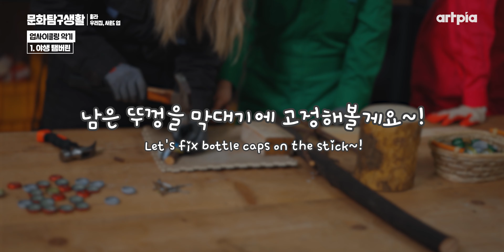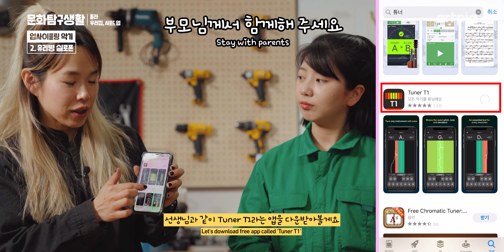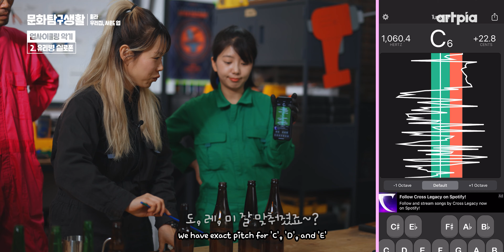(ENG)업사이클링·훌라_유리병에도 도레미가 있을까? [문화탐구생활 EP. 2-연주편]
연주편 | 업사이클링 악기

병뚜껑으로 업사이클링 탬버린을 만들고
병으로 실로폰을 만들어 연주해봐요~🎶

기획_수성아트피아, 촬영·편집_우티쇼트, 출연_훌라